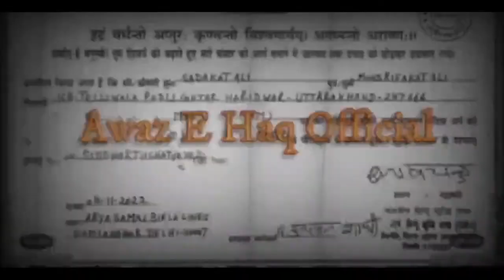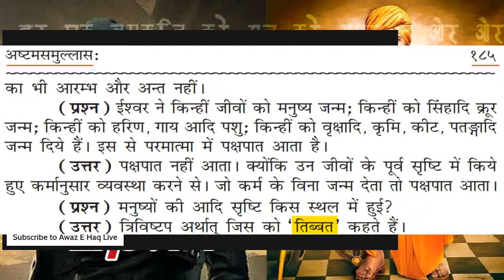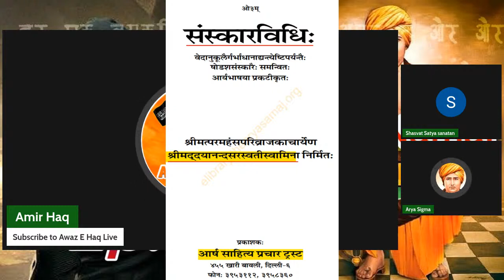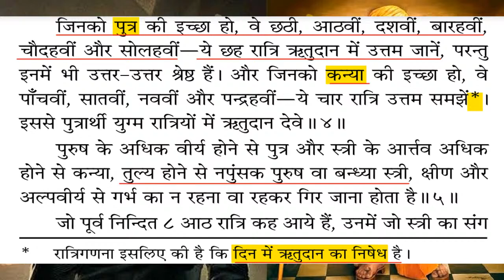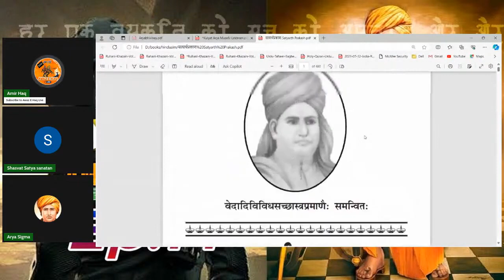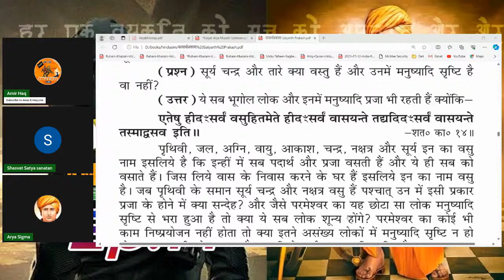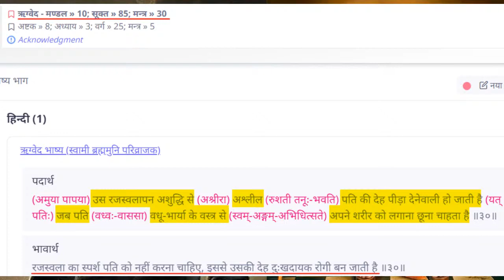AMIRHAQ,ARYA SAMAJ KI ANTIM NAMAJ EP.14 INVITING ARYA SAMAJI DEBATERS 23/02/2024 PART 02